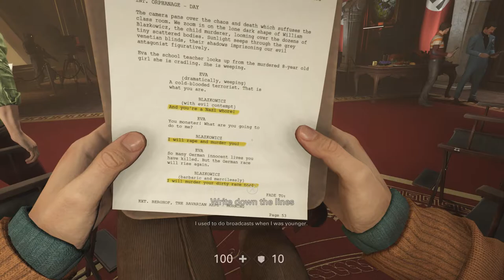Wolfenstein 2 Ep. 10 The skip